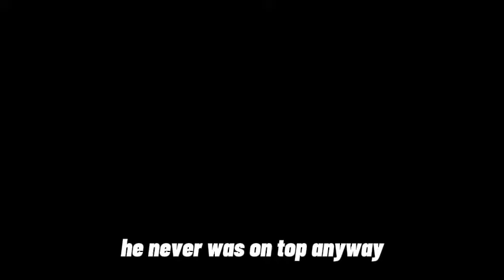KAISER vs ISAGI Is Heating Up! | Blue Lock 262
Today I'm going to talk about the continuation of the BM vs PxG match (Blue Lock chapter 262+)